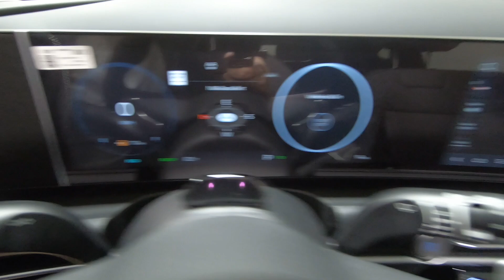New 2025 Hyundai TUCSON Hybrid SEL Convenience AWD SUV For Sale In Columbus, OH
Please visit Ricart Hyundai to view this New Amazon Gray 2025 Hyundai TUCSON Hybrid SEL Convenience AWD for sale near Columbus, Ohio.

Stock #: HTS1158

Description:
2025 Hyundai TUCSON Hybrid SEL Convenience AWD
Choose Ricart for an incredible deal on this Hyundai TUCSON Hybrid SEL Convenience AWD for sale in Columbus, OH. The model is equipped with a 1.6 L engine, 6-Speed Automatic w/OD transmission, and is finished in Gray paint. No matter what you're looking for in a vehicle, you can be sure that our sales department will help you find the perfect model for your life. Our finance experts are prepared to help you find the lease or finance program that works best for you. We're located at 4255 S Hamilton Road in Groveport, OH 43125, just a short trip away from Columbus, Central Ohio, and .